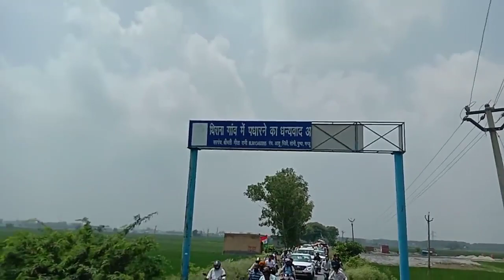नीरज चोपड़ा जब अपने गांव पहुंचे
🇮🇳🥇 Neeraj Chopra wins historic gold for India | Tokyo2020 Highlights

Neeraj Chopra scripted history for India as his gold medal secured the nation's first ever in Athletics. His 87.58m attempt was enough to place him at the top of the standings after 6 throws in the men’s javelin throw final. The Tokyo 2020 Olympic Summer Games are taking place in Japan, from July 23, 2021 to August 8, 2021.Tokyo2020 | UnitedByEmotion | StrongerTogether | Olympics __________________________________ 👉 Don't miss the latest videos from the Olympic Games 2020 in Tokyo!

यह चैनल आपको फिजिकल ट्रेनिंग के लिए बनाया गया है |
जिसमें आपको सभी प्रकार की फिजिकल ट्रेनिंग के बारे में बताया जाएगा  | जैसे:-

This Channel make for preparation for Physical Training.
Just like:-

नए धावक रनिंग की शुरुआत किस तरह से करें |
How to start of new runner race?

रनिंग करते समय अगर आपका सांस फूल रहा हो तो उसका उपाय क्या है |
What is the remedy if your breath is swell while runing?

रनिंग करते वक्त आपको सीन पेन या पैरों में दर्द हो रहा है तो क्या करें है |
You are having pain in shin pen or legs while runing so what to do?

अगर आप पहले से दौड़ रहे हैं और आपका समय कम नहीं हो रहा है तो दौड़ के समय को कम करने का उपाय |
If you are already running and your time is not waisting then its time measure?

आप अपनी दौड़ की स्पीड को किस तरह से बढ़ा सकते हैं |
How can you increase your race speed?

अपनी स्टैमिना को किस तरह से बढ़ाएं |
Than how to increase your stamina?

वार्म अप और स्ट्रेचिंग कैसे करें |
How to do warmup and stretching?

दौड़ने से पहले और दौड़ने के बाद कौन सा एक्सरसाइज करें |
Which exercise before run and after run?

यदि आपकी हाइट नहीं बढ़ रही है तो आप क्या करें |
If your hight is not increasing then what you to do?

दौड़ने से पहले और दौड़ने के बाद क्या खाना है |
What to eat before and after running?

दौड़ने वाले लड़कों की दिनचर्या(Routine) कैसी होनी चाहिए |
How should be the routine of running boys?

दौड़ने के बाद अगर आपको कमजोरी महसूस हो तो क्या करें |
What to do if you feel weakness after running?

किस तरह से आप अपने गलत आदतों को छुड़ाएं |
In what way you redeem your wrong habits?

आप अपने पेट की चर्बी को किस तरह से कम करें |
In what way do you work your belly fat?

Telegramgroup:-coming soon